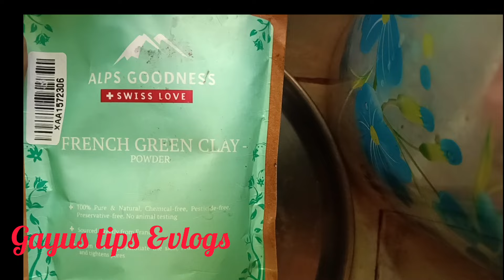ഇനി pedicure വീട്ടിൽ തന്നെ എളുപ്പത്തിൽ ചെയ്യാംNo moneyചെലവ്